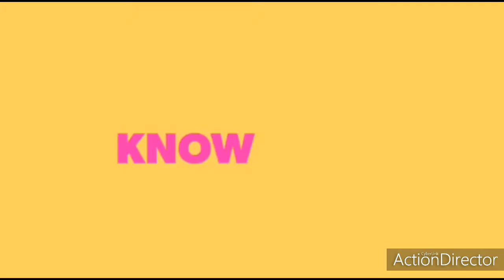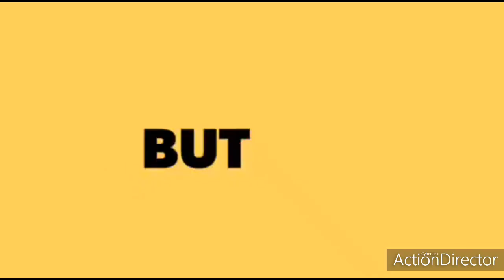US PRESIDENT MR DONALD TRUMP MEDIA CONFERENCE IN WHITE HOUSE WASHINGTON|INDIA CURRENT UPDATES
Trump was born and raised in Queens, a borough of New York City, and received a bachelor's degree in economics from the Wharton School. He took charge of his family's real-estate business in 1971, renamed it The Trump Organization, and expanded its operations from Queens and Brooklyn into Manhattan. The company built or renovated skyscrapers, hotels, casinos, and golf courses. Trump later started various side ventures, mostly by licensing his name. He bought the Miss Universe brand of beauty pageants in 1996, and sold it in 2015. He produced and hosted The Apprentice, a reality television series, from 2003 to 2015. As of 2020, Forbes estimated his net worth to be $2.1 billion.[a]

Trump's political positions have been described as populist, protectionist, and nationalist. He entered the 2016 presidential race as a Republican and was elected in a surprise victory over Democratic nominee Hillary Clinton, although he lost the popular vote.[b] He became the oldest first-term U.S. president,[c] and the first without prior military or government service. His election and policies have sparked numerous protests. Trump has made many false or misleading statements during his campaign and presidency. The statements have been documented by fact-checkers, and the media have widely described the phenomenon as unprecedented in American politics. Many of his comments and actions have been characterized as racially charged or racist.

During his presidency, Trump ordered a travel ban on citizens from several Muslim-majority countries, citing security concerns; after legal challenges, the Supreme Court upheld the policy's third revision. He enacted a tax-cut package for individuals and businesses, rescinding the individual health insurance mandate penalty. He appointed Neil Gorsuch and Brett Kavanaugh to the Supreme Court. In foreign policy, Trump has pursued an America First agenda, withdrawing the U.S. from the Trans-Pacific Partnership trade negotiations, the Paris Agreement on climate change, and the Iran nuclear deal. He imposed import tariffs which triggered a trade war with China, recognized Jerusalem as the capital of Israel, and withdrew U.S. troops from northern Syria. Trump met thrice with North Korea's leader Kim Jong-un, but talks on denuclearization broke down in 2019. Trump began running for a second term shortly after becoming president.

A special counsel investigation led by Robert Mueller found that Trump and his campaign welcomed and encouraged Russian interference in the 2016 presidential election under the belief that it would be politically advantageous, but did not find sufficient evidence to press charges of criminal conspiracy or coordination with Russia.[d] Mueller also investigated Trump for obstruction of justice, and his report neither indicted nor exonerated Trump on that offense. After Trump solicited the investigation of a political rival by Ukraine, the House of Representatives impeached him in December 2019 for abuse of power and obstruction of Congress. The Senate acquitted him of both charges in February 2020.